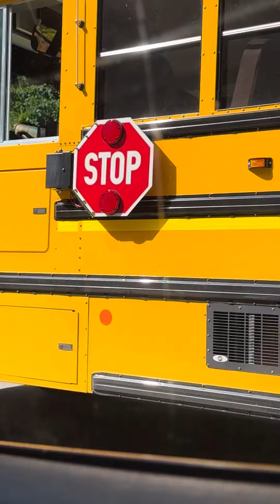Fairfax County Public Schools 2023 IC CE #1515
2023 IC CE
Engine: Cummins ISB6.7
Transmission: Allison 2500PTS